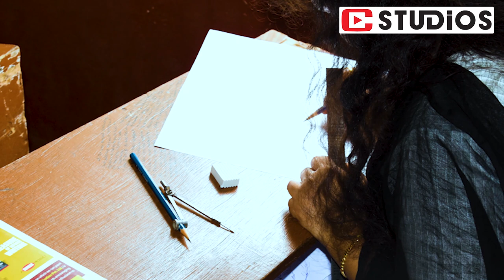PAINTING COMPETITION ll CUTM BHUBANESWAR